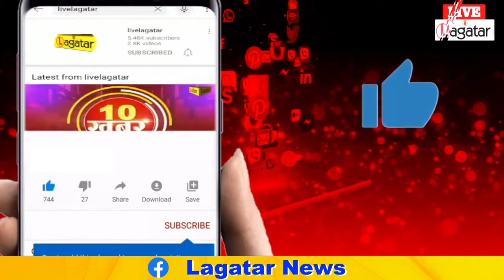विधानसभा में फ्लोर टेस्ट पास करने के बाद सीएम हेमंत सोरेन ने क्या कहा, देखें वीडियो | Live Lagatar